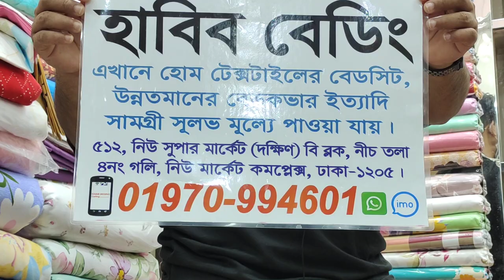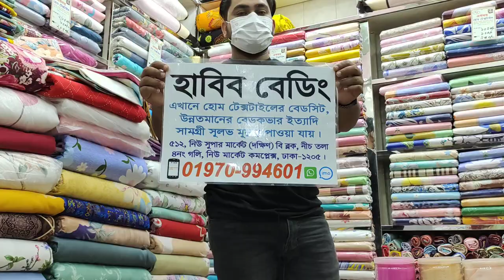বিছানা সাঁজানোর অভিজাত চাঁদরl.bed cover bed sheet price in bangladesh.